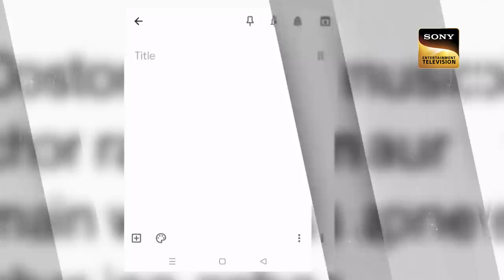Vineet ने दिया Sharmila जी को एक Musical Tributes | Indian Idol Season 13 | Vineet Series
Watch your favourite Indian Idol Season 13 contestant acing the show with their exceptional singing. We bring to you these specially curated music mashups to keep up with the new season of Indian Idol.

Show Name: Indian Idol Season 13
Judges: Himesh Reshammiya, Neha Kakkar, Vishal Dadlani
Host: Aditya Narayan
Guest: Sharmila Tagore

Music Directors -  O. P. Nayyar, Sachin Dev Burman, O.P. Nayyar
Lyricists - S. H. Bihari, Anand Bakshi

Songs - Yeh Chaand Sa Roshan Chehra, Mere Sapno Ki Rani, Isharon Isharon Mein Dil Lene Wale, Chhalkain Jaam, Tu Phir Udega, Chaoro
Singers - Mohammad Rafi, Kishore Kumar, Asha Bhosle, Sukhwinder Singh, Abhishek Nailwal, Priyanka Chopra

About Indian Idol Season 13:
India's biggest singing talent show is back with its thirteenth season along with Himesh Reshammiya, Neha Kakkar, and Vishal Dadlani. Who will clear the audition round? Enjoy Episode Indian Idol Is Back of Indian Idol online on Sonyliv.